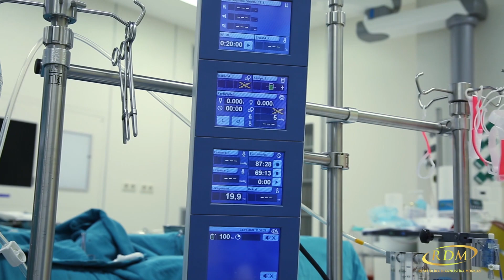Gəzmədiyi xəstəxana qalmadı və sonda şəfasını RDM-də tapdı!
Ürəyin sol qulaqcığında böyük miksomadan (xoşxassəli şiş), həmçinin mitral qapaq çatışmazlığından (anadangəlmə ürək qüsuru) və infeksion endokarditdən (ürəyin endokardial səthinin infeksiyası) əziyyət çəkən xəstənin bütün bu problemləri ürək damar cərrahı Anar Əmrahın nəzarəti altında aparılan əməliyyat sayəsində aradan qaldırılıb.